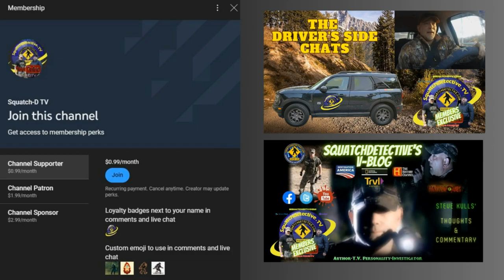Is This Bigfoot Caught on a Ring Doorbell? [Squatch-D TV Deep Dive]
Today we look at a Bigfoot video, allegedly taken recently on a Ring Doorbell.

? Our Equipment we use to do our podcast and in-house videos:

✔ Blue Yeti Mic:

✔ Ngetube Webcam:

✔ Koss Headphones:

✔ InnoGear Mic Stand for Blue Yeti:

✔ Knox Gear Shock Mount for Blue Yeti:

-bigfoot sightings
-bigfoot footage
-bigfoot pictures
-bigfoot video
-bigfoot research
-bigfoot tracks